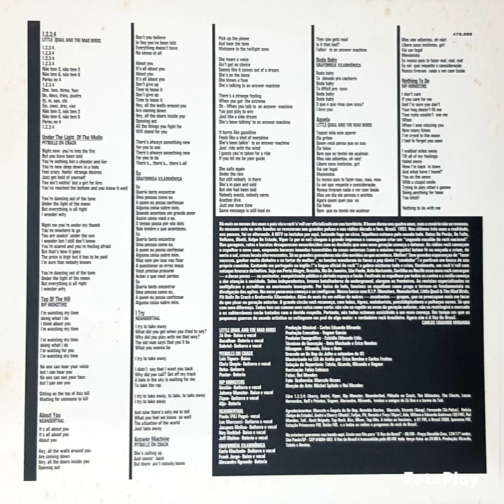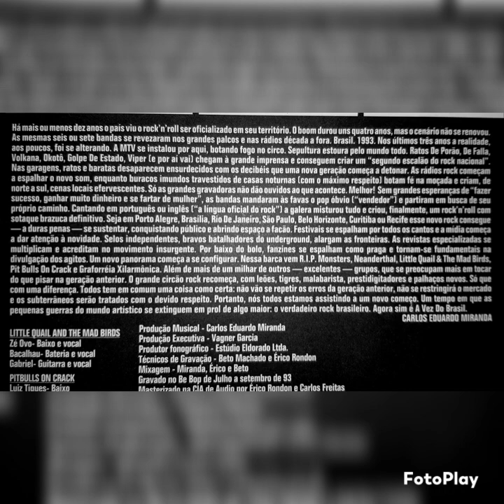4 - About you - Neanderthal - A Vez do Brasil - (coletânea da 89FM)